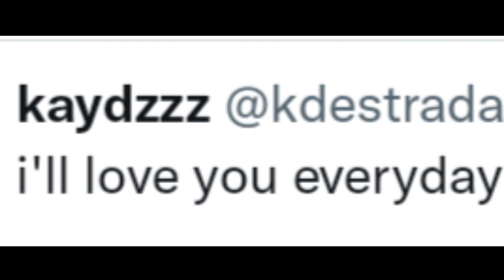ALEXA SINAGOT ANG POST NI KD NAG I LOVE YOU din Kay Kd! KD post everyday I love you HIMLAY